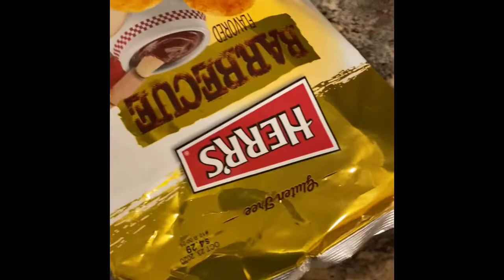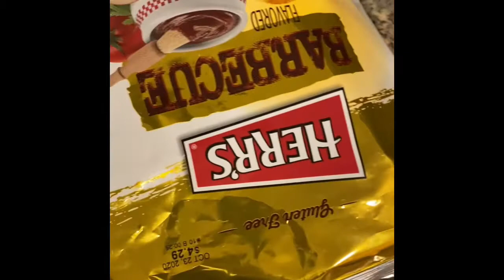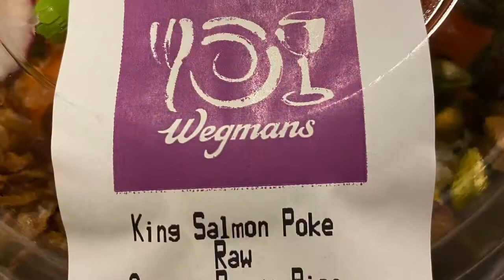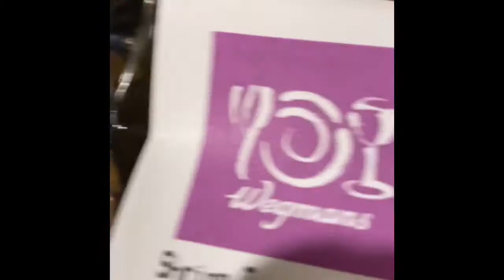Hot dogs and Wegmans Food to go!!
A good old hotdog!! All the fixings and a toasted bun!! Then some pre made dinners from our local Wegmans grocery store. Good food, great video. We welcome you. Blessings